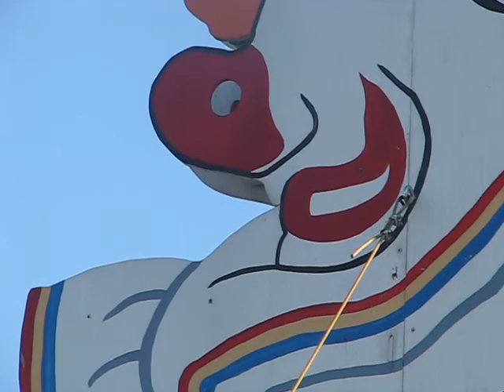101 Things That Play in Peoria: Emo's clown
Just like Santa Claus needs Rudolph’s red nose for guidance, Peoria depends on the Emo’s Dairy Mart clown head.